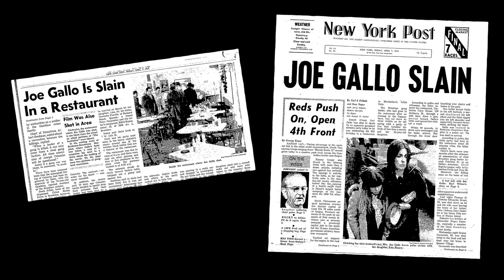Debunking 'The Irishman' killing of Crazy Joe Gallo | New York Post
How did Robert DeNiro's character in "The Irishman" kill Crazy Joe Gallo? "Ain't no way that happened," claims mafia expert Jerry Capeci. This episode of "Mob Minute" goes inside the 1972 hit job on Joey Gallo — which Frank "The Irishman" Sheeran claims was him — at Umberto's Clam House in NYC's Little Italy.